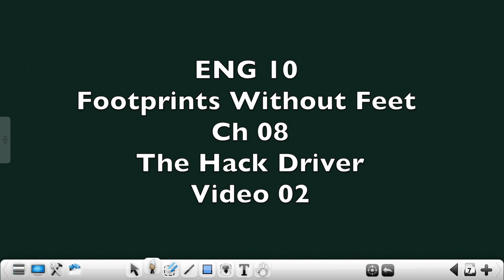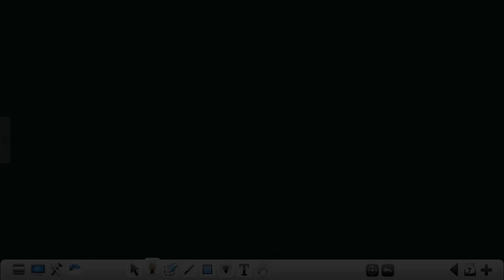ENG10 - Footprints Without Feet - Chapter 08 - The Hack Driver - Video 02